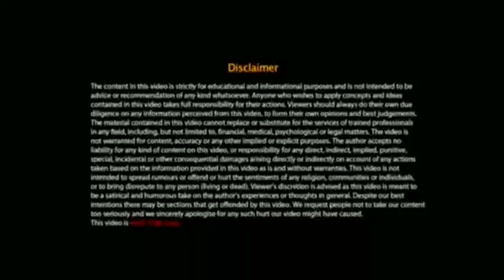अगर इन बातों का नहीं रखा ध्यान । तो पछताना पड़ेगा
In this video we have discussed that if you ll not be aware from this problem then you ll have to regret in his life ..be aware !...

And search name is. Adv Reshu Sharma